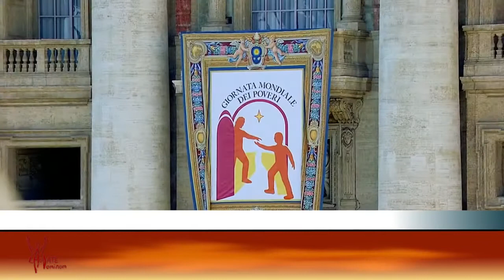Ángelus del 13/11/2022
En su alocución previa a la oración del Ángelus, este 13 de noviembre, el Santo Padre reflexionó sobre la perseverancia y lanzó algunas preguntas a los miles de fieles y peregrinos congregados en la Plaza de San Pedro, después de la Santa Misa por la VI Jornada Mundial de los Pobres.